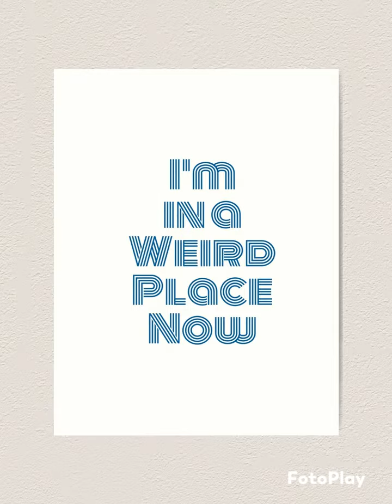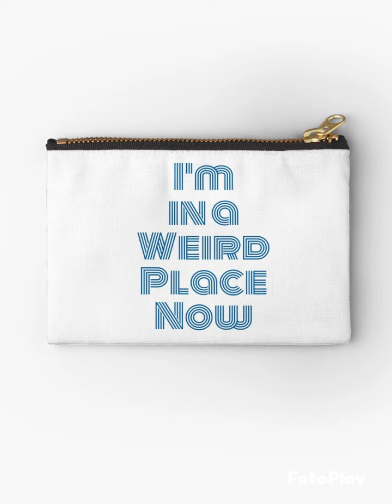I'm in a Weird Place Now-Link to Purchase in the Description